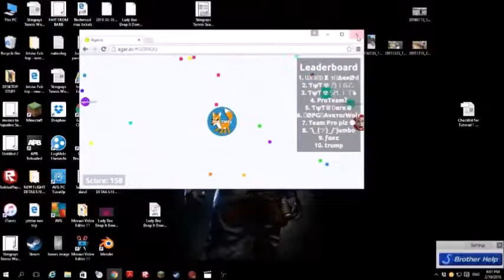AGARIO TEAM GAMEPLAY! AMAZING CLUTCH'S!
Incase you didn't know. I'm making a whole new channel technically. Based on Agario. I just don't have enough time for skits and pranks. I may chuck in a few of those videos sometimes. I made a video, Agario Channel. Stating more details about the new channel. But it got copy righted because of the music I put in. (All Time Low John Bellion) Sorry if agario isnt your thing.